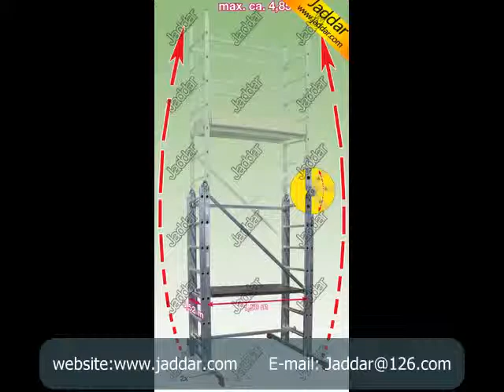Jaddar Scaffolding Ladder www jaddar 001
ZHEJIANG JADDAR TOOLS CO.,LTD is professional china factory of ladder and vacuum flasks.